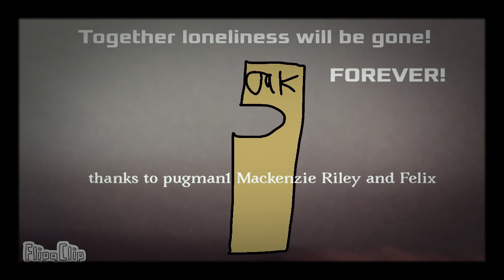Help stop lonelinesss!